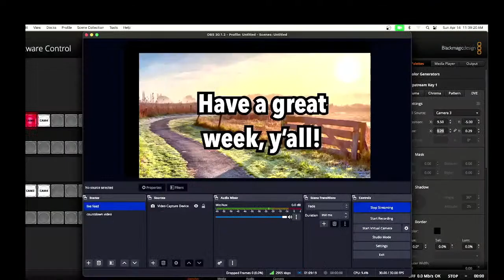4.14.2024 - Jesus Christ Died On The Cross - But Why?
Join us at Western Heritage Church Online via FB Live or in person at 10:30AM, as Pastor Jody Nichols, shares the Gospel Message with us this morning. As always, our WHC Praise & Worship Band will lift our hearts and voices to the Lord. Thank you for joining us!